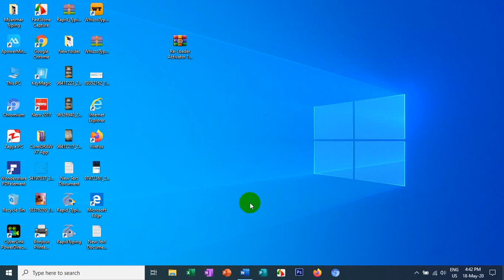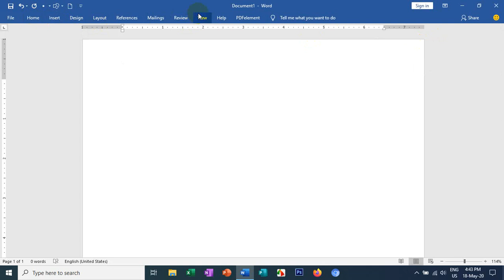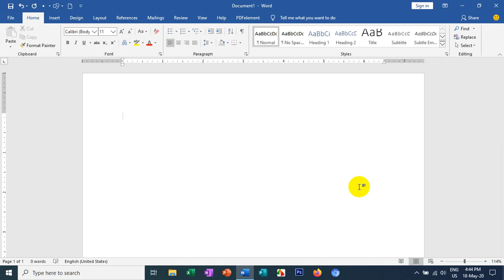Microsoft Word အသုံးပြုသူတွေ ကြုံတွေ့ရတဲ့ ပြဿနာ တစ်ခု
ကွန်ပျူတာ စပြီးအသုံးပြုသူများအတွက် အထောက်ပံ့ဖြစ်စေဖို့ ရည်ရွယ်ပြီး။ ကွန်ပျူတာနှင့် ပတ်သက်သည့် နည်းပညာများ၊ အခြားသော အခြေခံများကိုလည်း ဆက်လက် တင်ပေးသွားပါမယ် ခင်ဗျာ။

အားလုံးကို ကျေးဇူး အထူးတင်ပါတယ်။